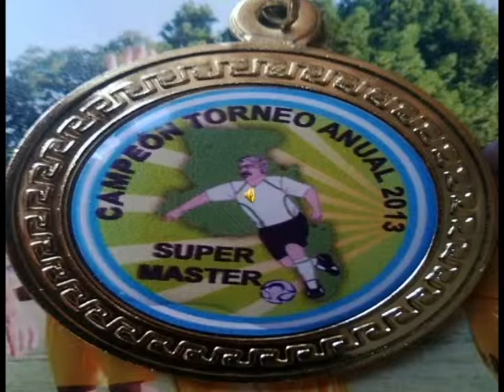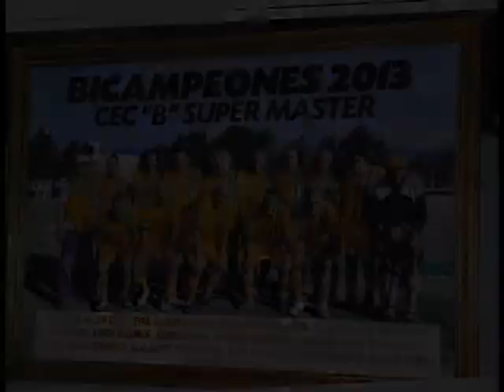BRINDIS Y PREMIACION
CEC "B", Categoria Super Master - Bicampeón 2013